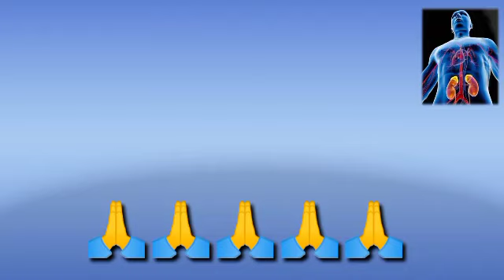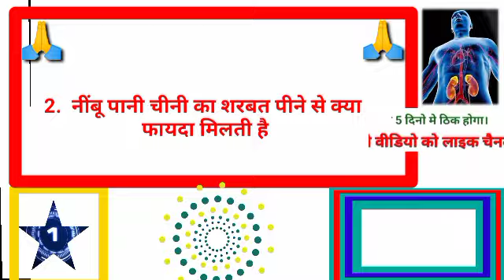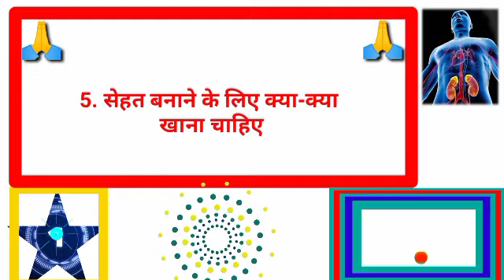gkhalchal# Gk का सवाल जवाब सायद आप जानते हो GK question answer